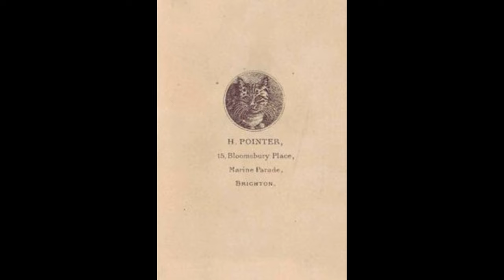Brighton cats - The first Cat Photo - Cats Puzzle - Animals Puzzles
The First ever photo of Cat in history 1880. Cats Puzzle for kids and adults
Some facts.
In the early 1870s, British portrait photographer Harry Poynter created a series of photographs of cats called The Cats of Brighton. He arranged cats in front of the camera in unusual poses depicting human activity. Poynter soon realized that his work could be turned into a more useful product, and came up with a signature for each 6 by 10 centimeter card. The result was some very funny cards.

Slideshow in order
1. The very first picture of a cat in history
2. Portrait of photographer Harry Pointer with three cats "Pointer's Pets"
3. Two cats pose on a painted watering can
4. "Photographer"
5. Photographer’s signature card
6. "Happy New Year"
7. "Compliments for all time"
8. "Happy New Year"
9. "Bring Betsy Lunch"
10. "Five O'Clock Tea"
11. Two kittens climbed onto an old leather shoe
12. "Check"
13. "Happy Moments"
14. "Happy New Year"
15. "Miss Tubby at the Rink"
16. "Trio at the Brighton Ice Rink"
17. "There are a lot of joyful events of the day"